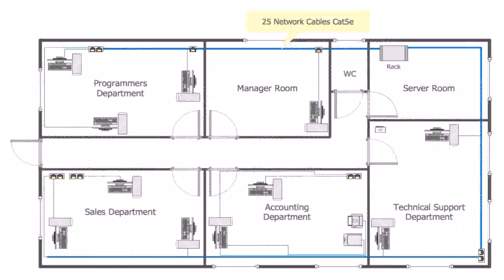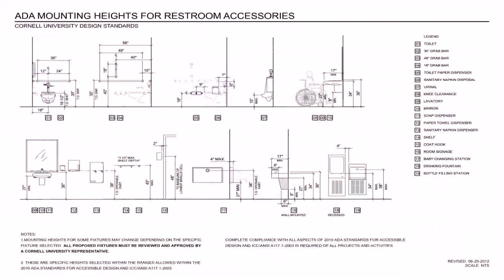Buy Car NY 5% DP